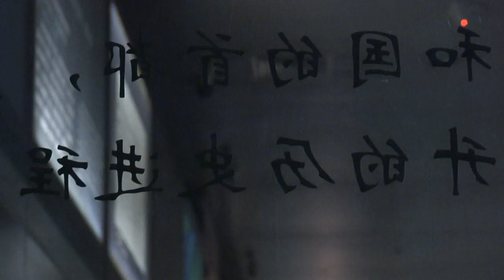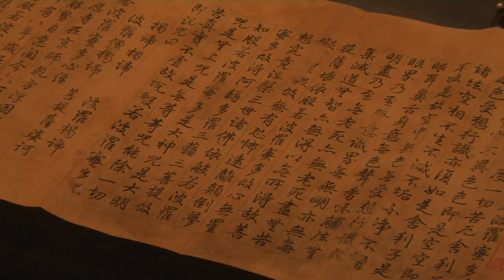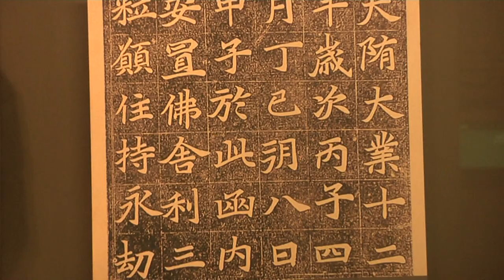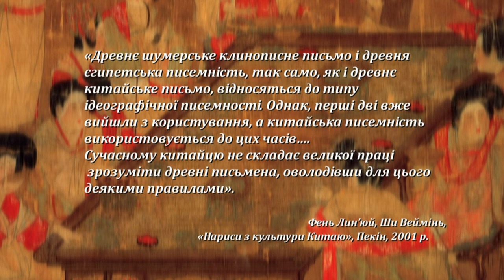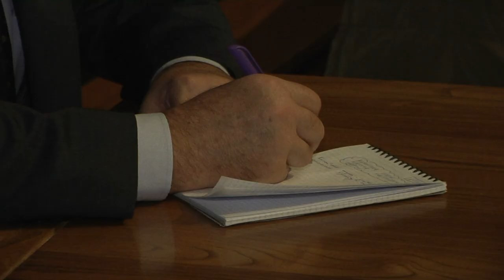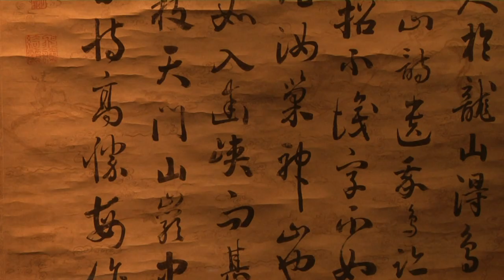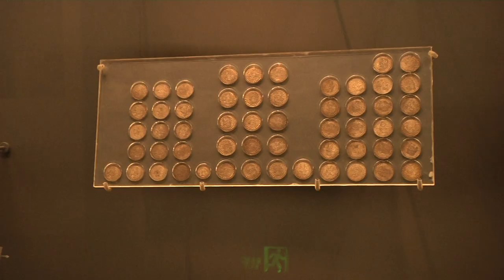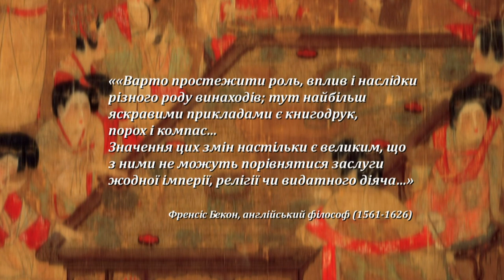Валерій Бебик. КОРОТКИЙ КУРС ІСТОРІЇ ІМПЕРАТОРСЬКОГО КИТАЮ (HD)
Китайську історію прийнято ділити на роки правління імператорських династій. Окремі з них зробили видатний внесок в історію китайської цивілізації. Про них і мова...